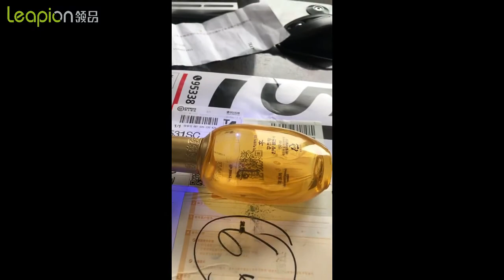UV laser marking machine for plastic perfume bottle